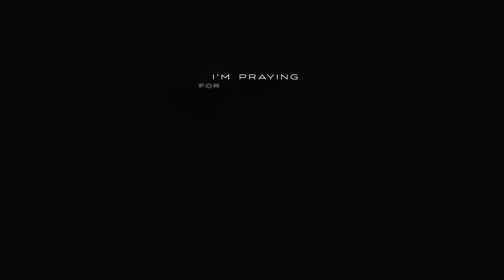Far Out - Alchemy (feat. RORY) [Official Lyric Video] | Ophelia Records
Far Out - Alchemy (feat. RORY) [Official Audio] | Ophelia Records

Lyrics:
Walking underneath the black of night
Feeling like I’m only half alive
It’s quarter to midnight
We’re running out of time
Waiting for salvation my whole life

Calling for Alchemy
Take all of this misery
And the breath from my soul and the break in my bones ohh

Calling for alchemy
On all of my history
To right all the wrongs
All the the things that I’ve done
I’m-praying for someone
To be my alchemy

Last light on the horizon as it fades
We’ll watch  the shadows dancing as you say
Heal every scar and takeaway the pain

The official record label of DJ/Producer Seven Lions, Ophelia is a label that promotes independent music, and is the official home for the music of Seven Lions since 2018. In just over a year, Ophelia has become one of the hottest new labels in bass music, with collaborations and releases from acts such as SLANDER, Excision, Jason Ross, NGHTMRE, Wooli, Trivecta, MitiS, Blastoyz, Crystal Skies and Last Heroes,. Its releases regularly appear in Spotify’s MINT playlist and on Sirius BPM and has also started to host festival stages at flagship events such as Electric Zoo.